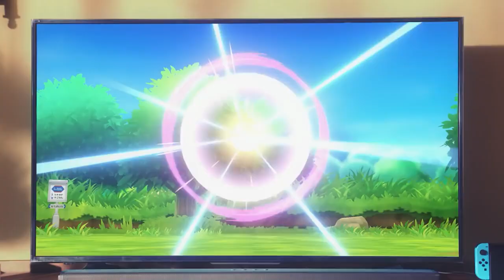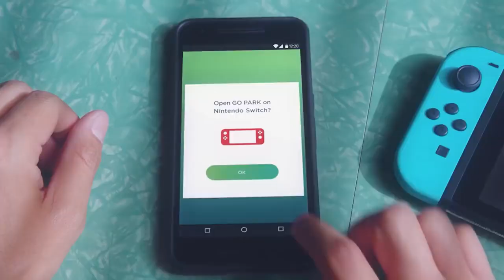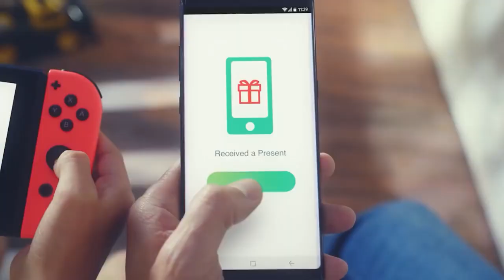What Happened to the UNRELEASED POKEMON GAME? Pokemon Brown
What happened to the unreleased pokemon brown game? There are several unreleased pokemon games out there! Would you guys want to see a video about the others?